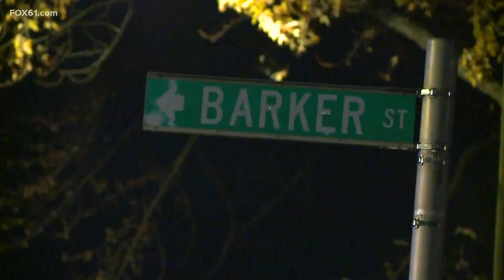2 brothers killed in 'targeted' shooting: Hartford police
A 19-year-old and 20-year-old are dead after a shooting overnight Wednesday, Hartford police said.

Officers were called to a three-family home on Barker Street just before 1 a.m. on the report of a shooting.

Nearby officers got to the scene and up to the second floor of the home when they found the two men suffering from multiple gunshot wounds. Officials said officers then provided medical aid and chest compressions until EMS arrived and rushed the men to an area hospital. The two men were later pronounced dead.

Police said the two were brothers but have not identified them at this time.